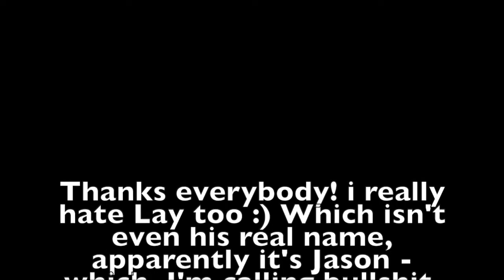Last Week Sucked Gets a Student Intern